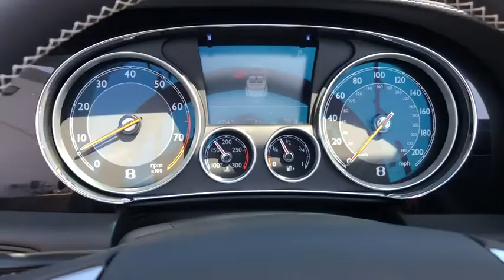2014 Bentley Continental GTC V8 Northbrook, Hinsdale, Oak Brook, Glenview, Downers Grove, IL GC2712-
Beluga Used 2014 Bentley Continental GTC V8 available in Downers Grove, Illinois at Perillo Bentley Downers Grove. Servicing the Northbrook, Hinsdale, Oak Brook, Glenview, IL area.
2014 Bentley Continental GTC V8 Mulliner - Stock#: GC2712-C - VIN#: SCBGT3ZA6EC040336

- ULTRA FAST! - ULTRA LUXURIOUS - LIKE NEW IN EVERY WAY! - ONE OWNER WITH SUPER LOW CERTIFIED MILES - A REMARKABLE FIND! -